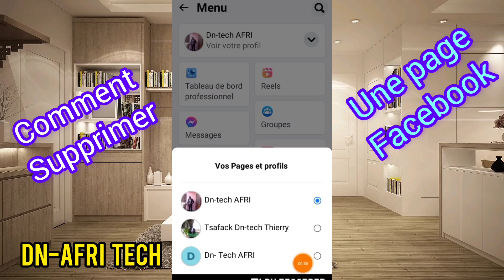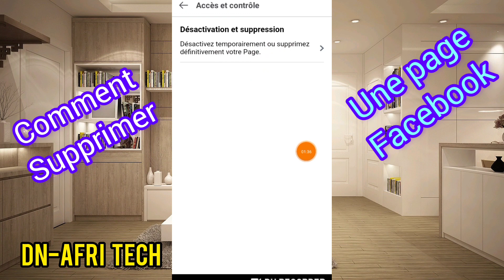Comment supprimer une page Facebook ?